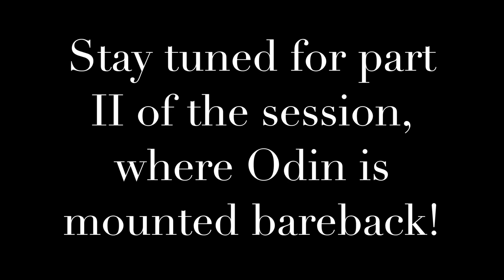Odin Video 8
The first half of Odin's Training Session on 5/16/19